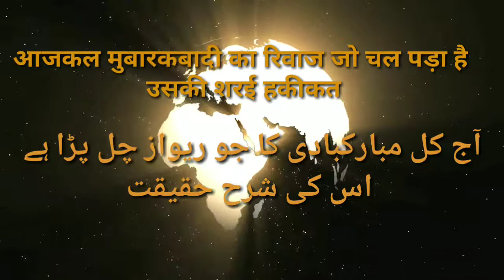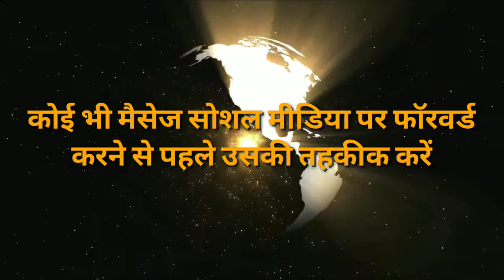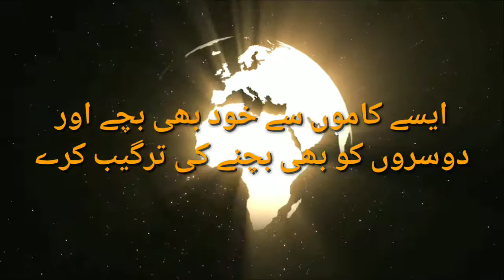जुम्मा मुबारक कहना कैसा है |Jummah Mubarakbadi Ki SHAR'Ei Haqeeqat | Maulana Waseem Akram Qasmi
Title : Jummah Mubarakbadi ki SHAR'EI Haqeeqat
Speaker : Maulana Waseem Akram Qasmi

Maulana Waseem Akram Qasmi is the well known speaker on Islamic content and very good scholar belongs to Darul Uloom University.